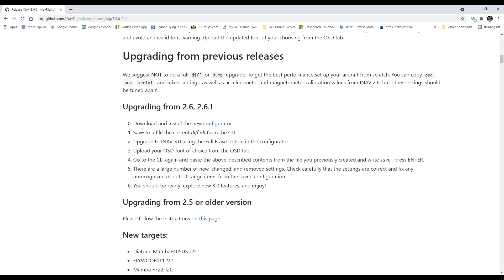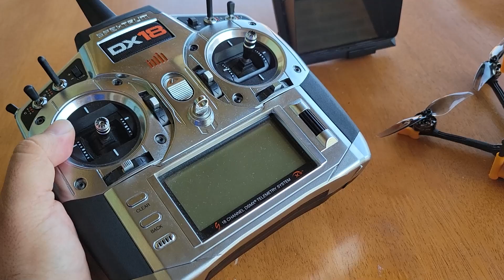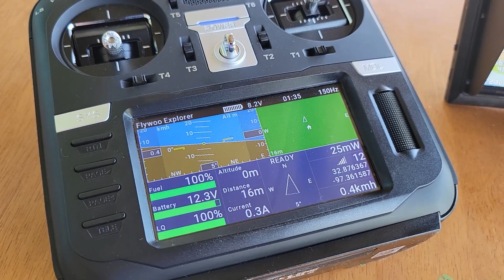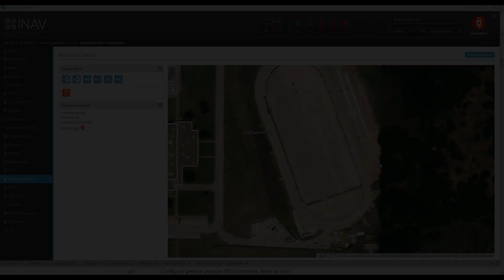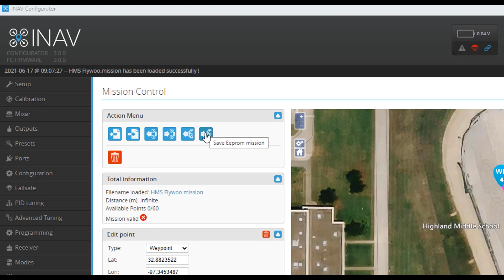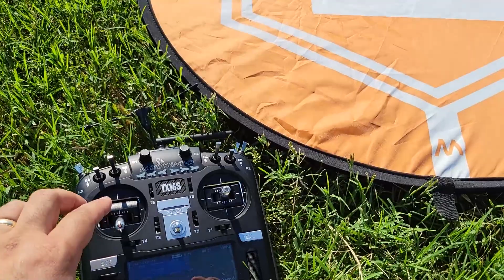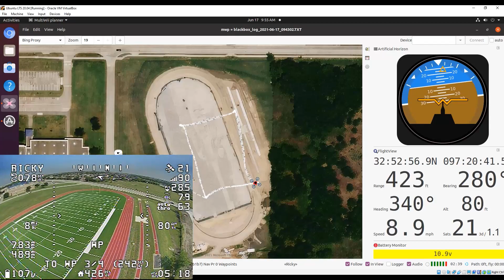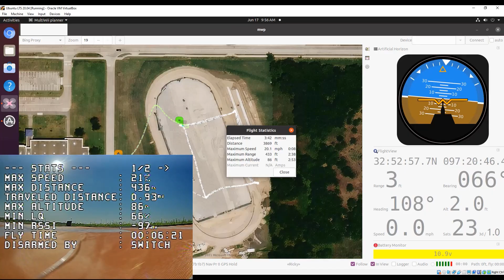Flywoo Explorer V2, inav 3.0, Waypoints, Mission Control, Plus Radiomaster TX16S inav Lua Scripts!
Maiden of my Flywoo Explorer V2 running inav 3.0.  Waypoints and showing the cool inav lua script on my RadioMaster TX16S. Timestamps below:

2:46 Radiomaster TX16S inav Lua Script
5:17 Mission Control
7:41 Flywoo Flight
9:55 Waypoint Mission (mishap)

Flywoo Explorer LR v2.0
Receiver: Crossfire Nano
GPS: RDQ BN-880
Barometer: BMP280